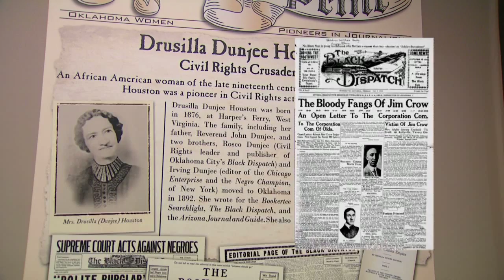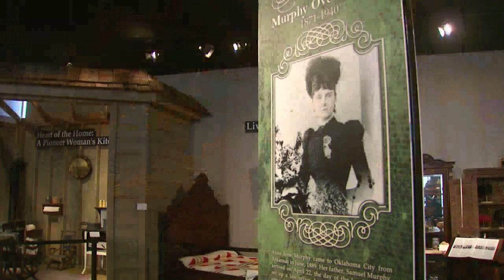Photojournal: Pioneer Woman Museum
The Pioneer Woman Museum in Ponca City preserves the legacy of women who have contributed to the development of Oklahoma. The museum not only celebrates pioneer women, but 'pioneering' women who blazed the trail for others to follow. The museum is dedicated to the enduring spirit of women - past, present and future - which sees no boundaries.